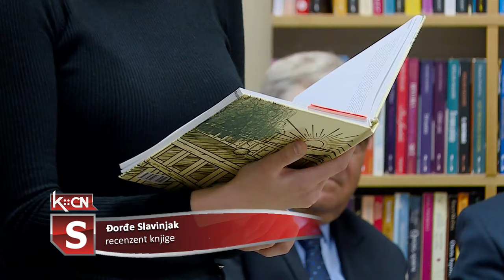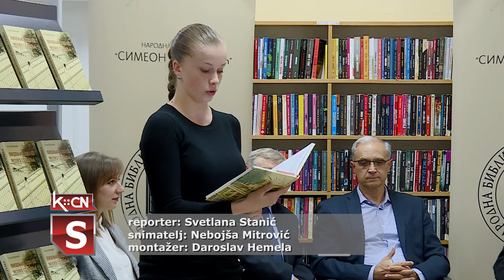Višnjićevo iz mojih sećanja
U petak je, u biblioteci Simeon Piščević u Šidu predstavljena knjiga Petra Vejnovića “Višnjićevo iz mojih sećanja”. Pored gostiju koji su pozvani da govore o monografiji o autorovom  rodnom mestu, Jovane Bakajlić, Đorđa Slavinjaka i Tihomira Nestorovića  u  promociji je učestvovala i Milica Jovanović koja je pročitala odabrana stihove.